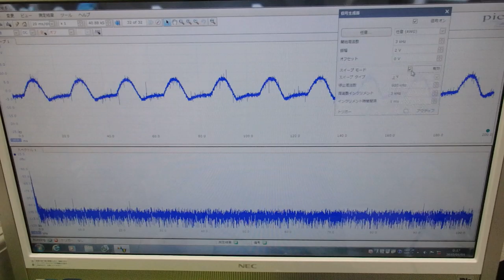メガヘルツの超音波発振制御プローブ ultrasonic-labo